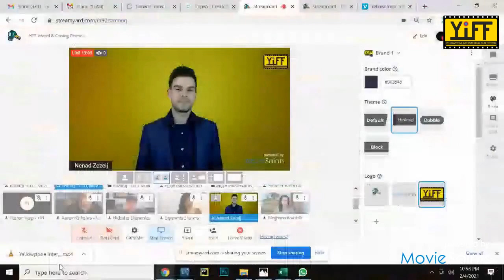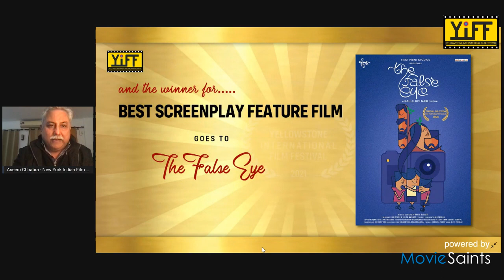YIFF Award & Closing Ceremony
YIFF Award & Closing Ceremony 2021